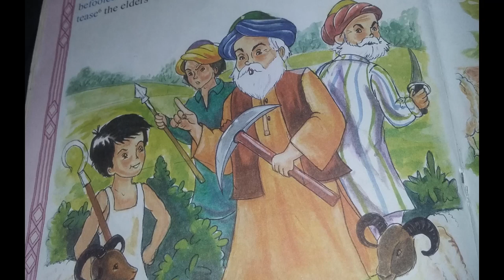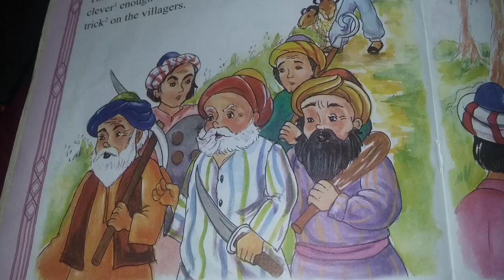The Shepherd Boy and The Wolf, Lie story giving moral |BED TIME STORY FOR KIDS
There was a village on the outskirts of a forest. A shepherd boy used to take his herd of sheep across the fields to the lawns near the forest.
One day he felt very boring. He wanted to have fun. So he cried aloud "Wolf, Wolf. The wolf is carrying away my lambs". Farmers working in the fields came with their weapons and asked, "Where is the wolf?". The boy laughed and replied "It was just fun. Now get going all of you".
The boy played the trick for quite a number of times in the next few days.
After some days, there came a wolf in real. The boy cried loudly "Wolf, Wolf, please help me!" There was no one to come. The boy shouted "Help! Wolf! Help!" Still, no one came to his help. The villagers thought that the boy was playing mischief again.
The wolf ate all of his sheep and left him crying..